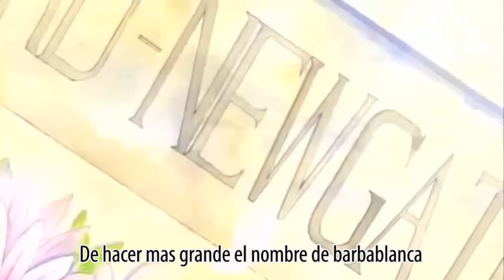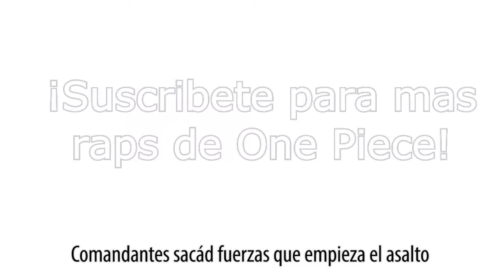PIRATAS DE BARBABLANCA | Rap Tributo #1 | ONE PIECE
Nuevo video de, en este caso seguimos la saga de one piece, a partir de ahora intentare subir raps de tripulaciones, ya que he visto que os gustan bastante ^^